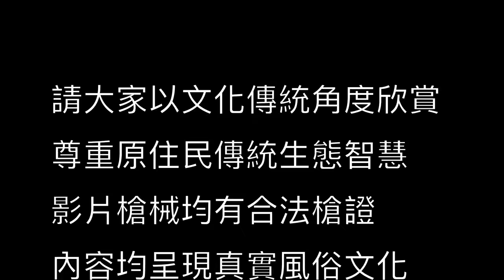『獵人文化』你不知道台灣的狩獵文化？威狼帶你實際體驗獵人生活｜請以文化角度欣賞本部影片｜探險威狼 Wilang Explorer ｜Survival Instinct｜ Vlog 42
大家好，我是威狼
這部影片請大家以文化傳承角度來欣賞
今天帶大家來到花蓮深山學習『太魯閣族傳統狩獵』
在太魯閣的傳統習俗中

『狩獵』
不僅要學會野外求生登山技術更要高人一等
首先要瞭解獵物的生態環境觀察獵物的路徑
知道捕捉的時間、地點和工具
認識可食的植物、辨識毒蛇等
懂得如何渡河、砍材取火等技能
設陷阱是最普遍的狩獵方式
可分為腳套陷阱(繫蹄式)
主要用來捕捉山豬、山羌等大型獵物
石板陷阱用來捕捉小型鳥類或鼠類
還有專捉更大型動物的地窖陷阱、木刺或竹刺陷阱
使用獵槍、弓箭、矛等器具也很常見
當然配刀是少不了的打獵利器
打獵但是要嚴守狩獵禁忌
春夏期是動物的孕育期不可以打獵
需要等到秋冬才是獵季還要遵守獵區劃分的規則
否則會引來武力爭奪獵區的紛糾
狩獵是太魯閣族男性展現英勇及智慧的指標
也是族群合作的象徵
擅長狩獵的人是受到族人的敬重
太魯閣族祖靈信仰

『gaya（祖訓）』
指祖先留下的生活規範
是太魯閣族人行為與道德的規範準則
gaya 團體以一個或兩個近親群為核心
加上其他遠親族或姻親組成
gaya 的成員共同耕作、祭祀與遵守禁忌
具有親屬、經濟、宗教、地域功能的組織
太魯閣族人相信若違反gaya，祖先會降禍族人
若有成員違反gaya，其他成員會要求觸犯gaya 者贖罪
其方式是視所犯禁忌之大小
以殺豬、雞、鴨等動物，藉由血祭方式贖罪
至今族人仍維持此傳統

『傳統狩獵課程』怎麼去：
 請在影片下方留言或私訊威朗
就可能有機會跟威朗一起上山學習最傳統的狩獵文化
Wilang的社群連結：
常用拍攝工具⬇︎【下面有購買連結】
相機：
Iphone 11
GoPro 11
麥克風:GoPro 11媒體模組
空拍機：Dji Mini
剪輯工具⬇︎
imovie